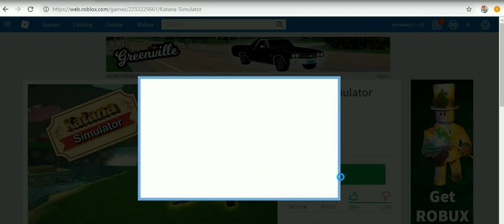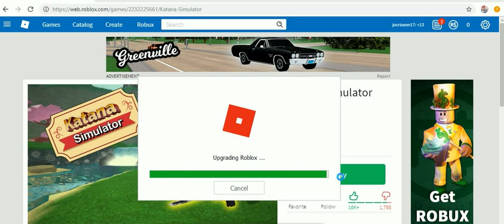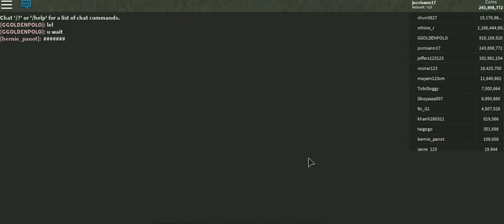stickman obby by cristhan -25